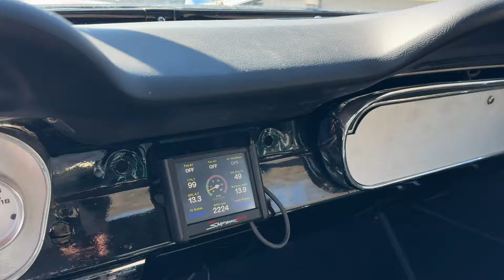SOLD…SOLD…1965 fastback GT350 trim 347/430hp engine fuel injection tremec 5spd Currie 9 wilwood disc